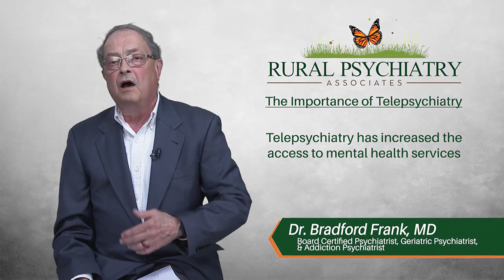Mental Health Moment - Dr. Bradford Frank, MD - The Importance of Telepsychiatry - August 14